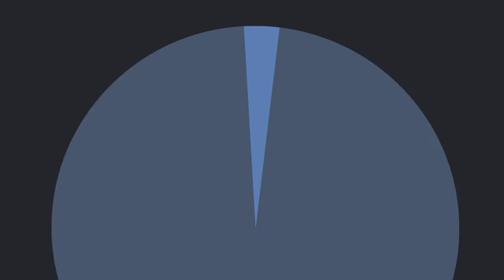Think & Drink: Sustainability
If we can't always rely on our rivers and dams for drinking water, what do we do to keep our cities thriving?